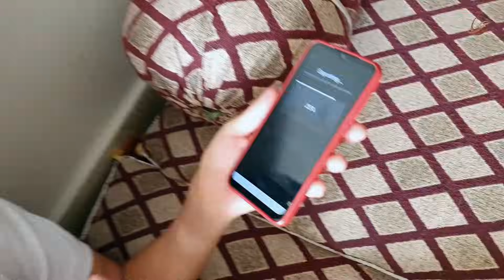ولاگ جالب میله اجمل حقیقی منیژه و رنا با موسیقی زنده سهیل